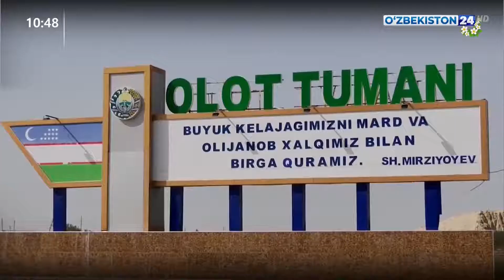Тафсилот | Халқ манфаатлари йўлида